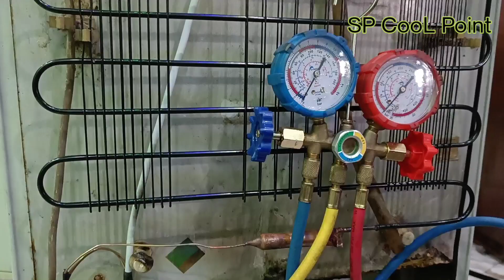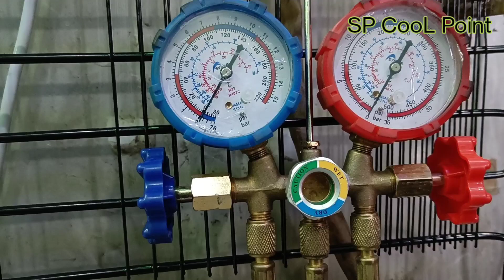Fridge mai R134 Ges charged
Fridge mai ges charge